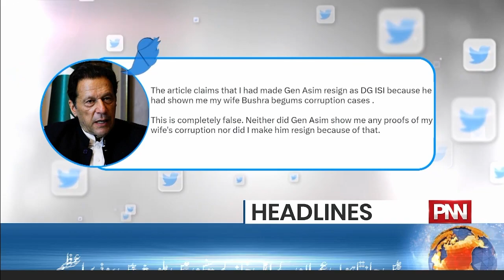Important Revelations About the Army Chief | News Headlines | 03 AM | 23 MAY 2023 | PNN NEWS